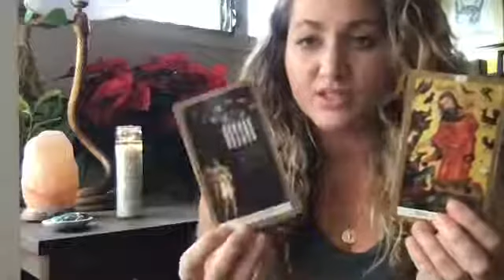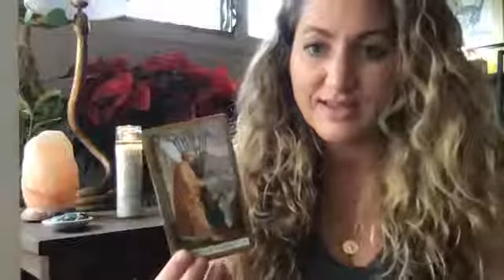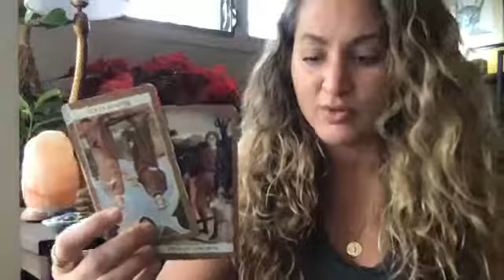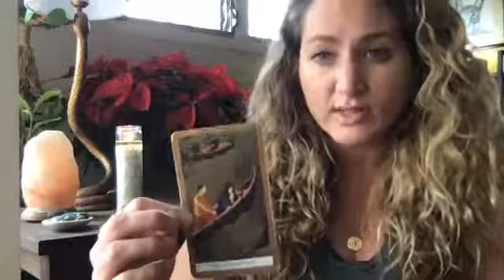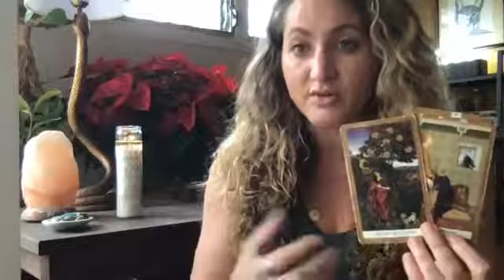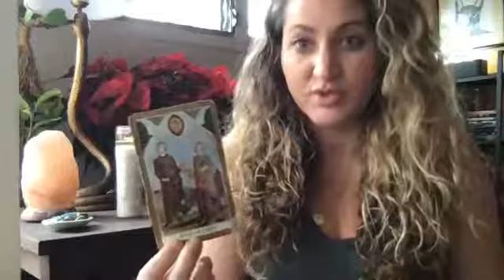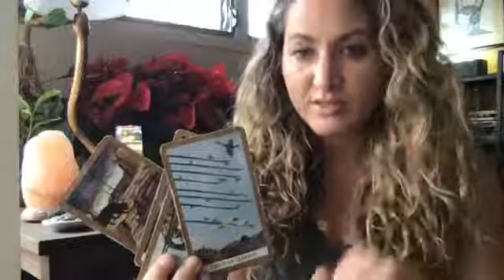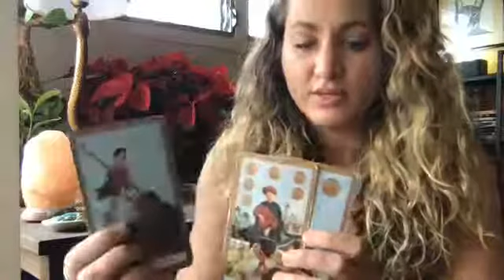✨FREE TAROT FRIDAY✨December 11, 2020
If you’re feeling lost at sea, Wise Skies is your anchor. Tarot is your port in the storm. Join Tiffany as she gives free tarot readings for every sign in the zodiac! Readings are done live on facebook / uploaded to YouTube for the replay ❤.

Want to book a private tarot session? We're game! Select from one of our readings/offers here:

Feeling the love?